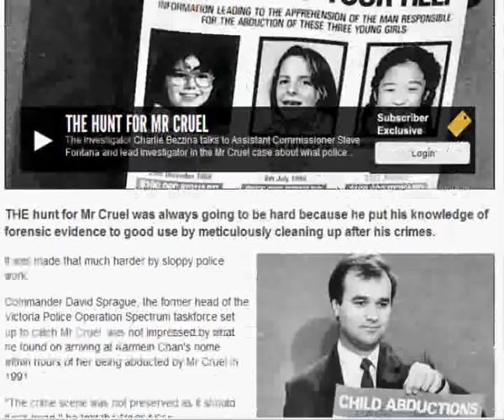MR Cruel Karmein Chan .What i saw.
The area i walked through that night is dark and there were no poles
stopping you from driving a car into the small area of gum trees by the creek
This is where i saw him .
The place has poles now to stop cars from getting that far in.
Did i disturb someone up to no good ?
WTF was he up to ?
I was tempted to walk off like i was gone and then double back and watch him.
And i regret not staying to spy on him but at the time i just had shit i wanted to do .
Karmien was taken from  templestowe i believe to be about 20 min drive from the area where i saw the gunman.